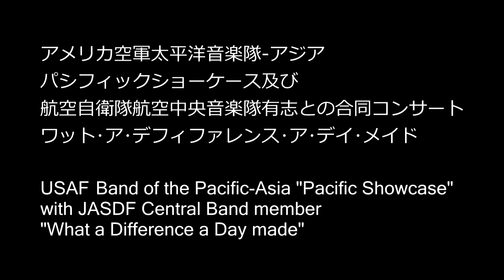ビックバンド ワット･ア･デファレンス･ア･デイ･メイド What a Difference a Day Made アメリカ空軍太平洋音楽隊アジア･航空自衛隊航空中央音楽隊有志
USAF Band of the Pacific-Asia, Pacific Showcase
with JASDF Central Band Member
"What a Difference a Day Made"

【アメリカ空軍音楽隊と自衛隊音楽隊有志の夢の共演】
アメリカ空軍太平洋音楽隊アジア
パシフィック･ショーケース及び
航空自衛隊航空中央音楽隊の有志(トランペット･ドラム奏者の”空の精鋭”)
との合同コンサート  ワット･ア･ディファレンス･ア･デイ･メイド

あきるの市文化団体連盟創立20周年記念
日米友好ジャズコンサート
秋川キララホール　2017年2月

The United States Air Force Band of the Pacific-Asia and JASDF Central band Special Member(Trumpet and Drum)perform at Japan US Friendship Jazz Concert. Recorded Feb 12th 2017 at Akikawa Kirara Hall Tokyo, Japan.